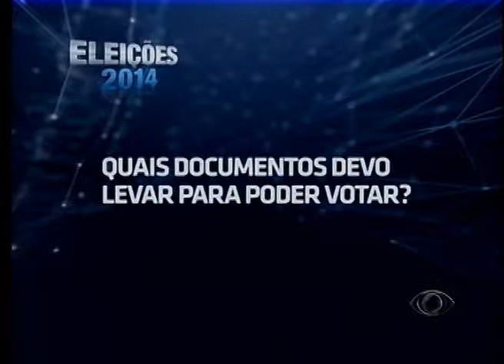FALANDO NISSO 24 10 2014 PARTE 02